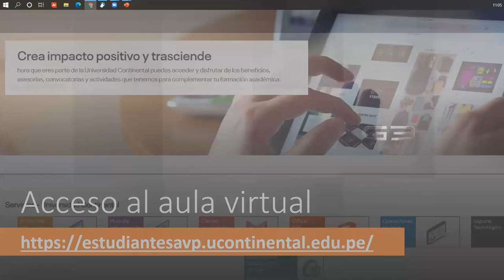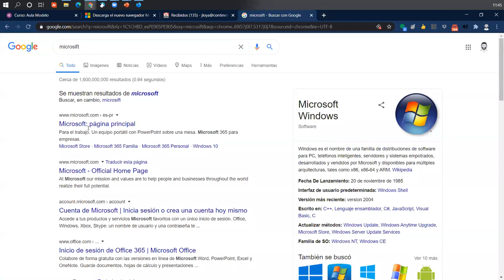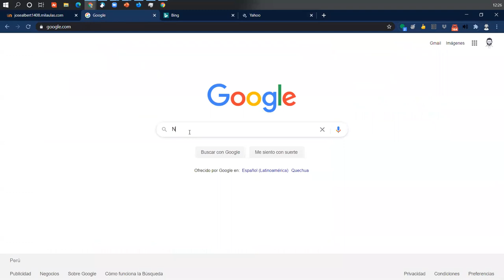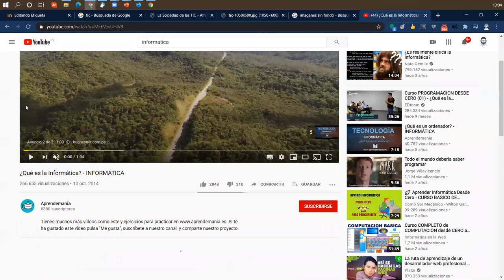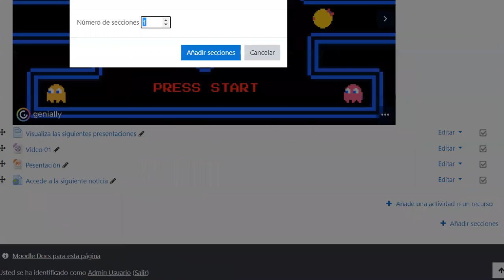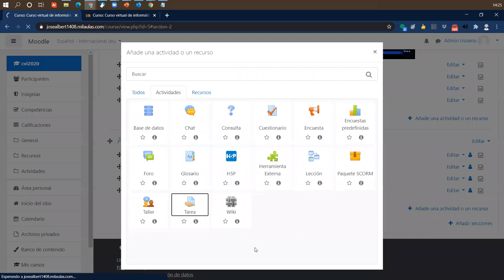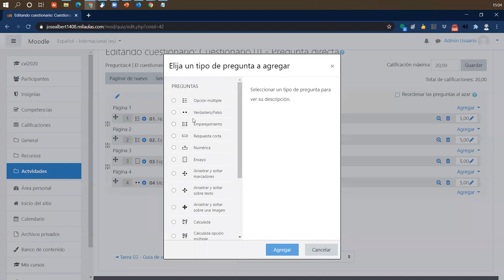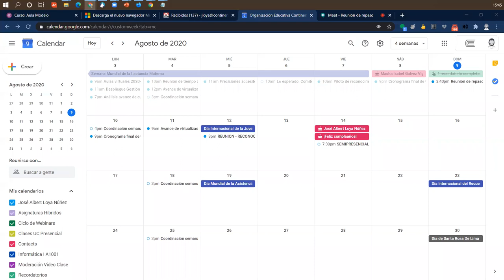Taller: Reforzamiento Modulo 0 G1